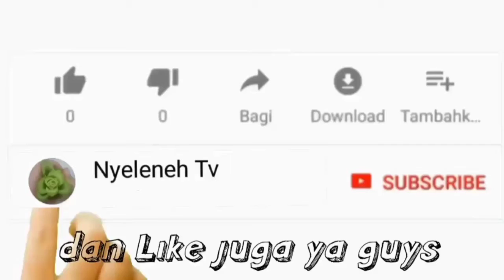Aurora Hero Assasin atau Mage Ace Hero !!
📌 Tayang Perdana (Live). Set Reminder aja biar ga ketinggalan. Biar kami semangat Upload Video tiap hari
NYELNEH TV
✒Jadwal Tayang Mobile Legend Setiap Senin, Selasa, Rabu, Kamis, Sabtu, dan Minggu Tayang Jam 09.00 WIB
✒ Jadwal Tayang Video Experimen Khusus Setiap Hari Jumat Jam 09.00 WIB